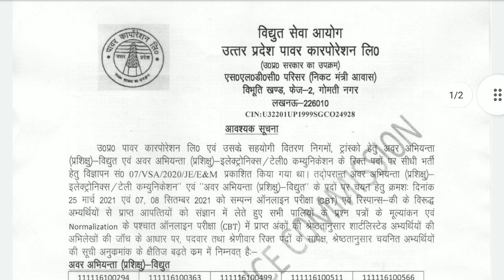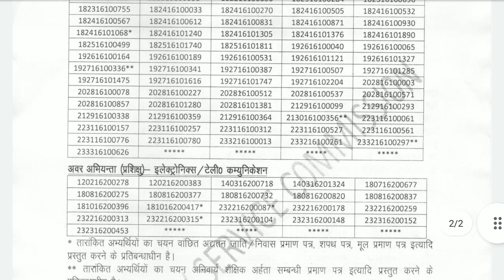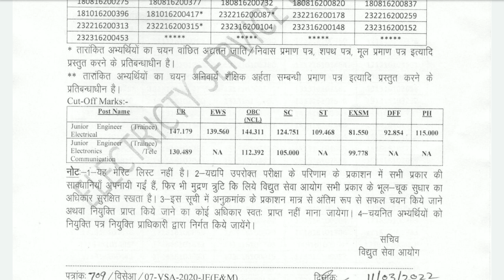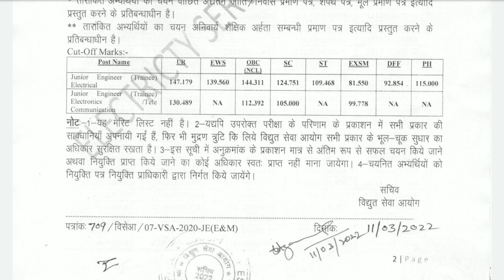Uppcl je result out 2022 | latest notification out for Uppcl je |SHAILESH SHIKSHA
Hello students
In this video you will learn about Uppcl je result out 2022 | latest notification out for Uppcl je | Uppcl je result |SHAILESH SHIKSHA|

Gadgets link-

SHAILESH SHIKSHA,
Shailesh shiksha,